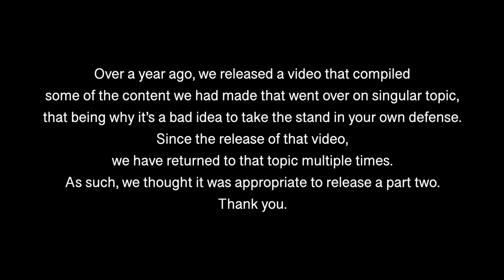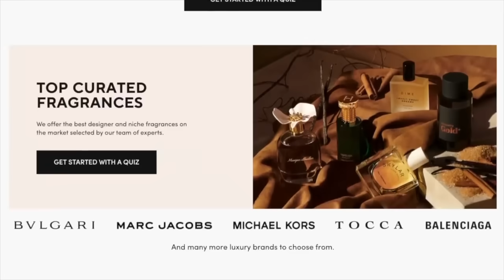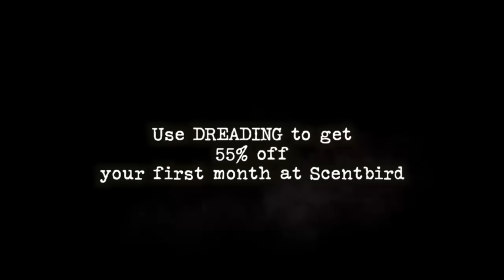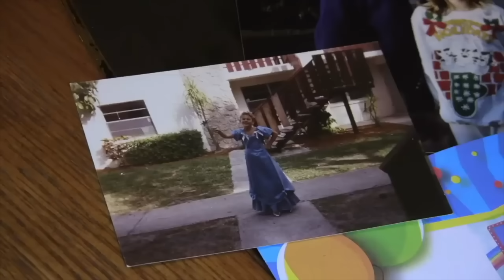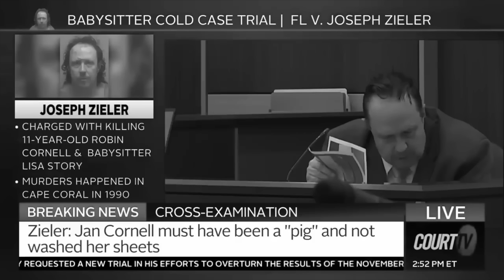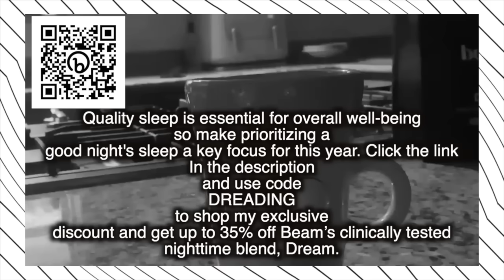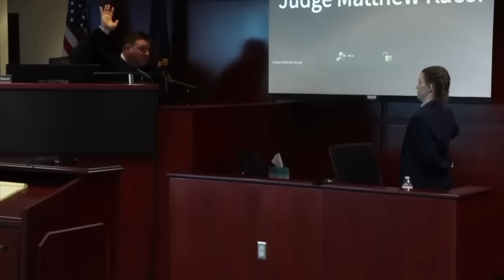Why You Should Never Take The Stand In Your Own Defense 2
Moments from the Richard Merrit have been removed due to the false copyright claims, and should the editing appear disjointed during that potion of the video, that is the reason why. Thank you for your patience.